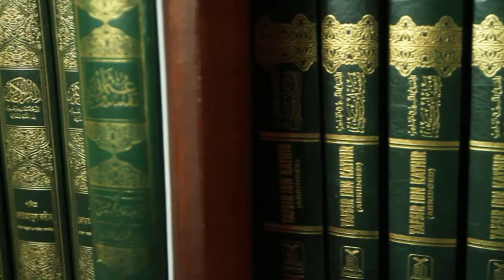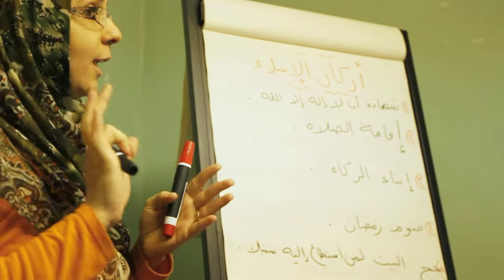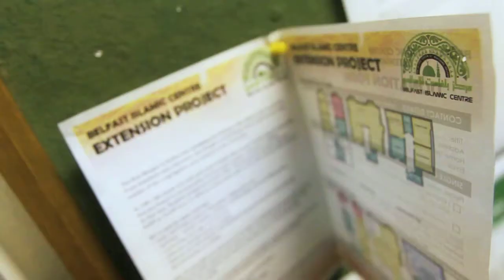Belfast Islamic Centre (BIC) - Extension Project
Belfast Islamic Centre Extension Project

or
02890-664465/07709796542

Belfast Islamic Centre,
38 Wellington Park,
Belfast, BT9 6DN, Northern Ireland

Sadaqah Jariyah will earn you hasanah long after you are gone...